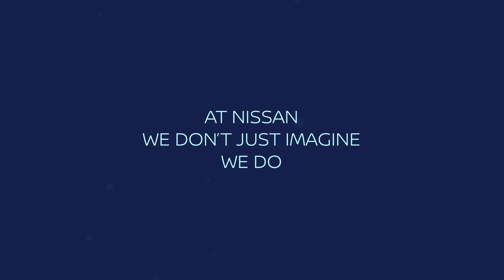Nissan is going to show you the future again at CES2017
Nissan cars were the first to offer a 360° view of their surroundings. At CES2017, we're going to show you the future again.